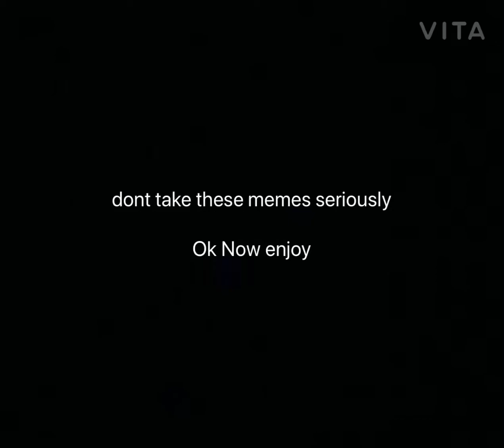Roblox Memes V1